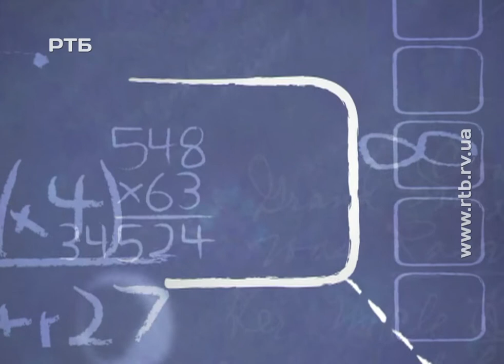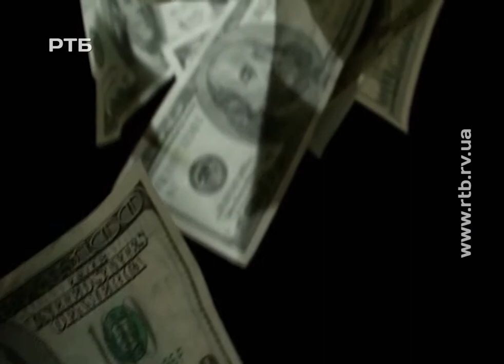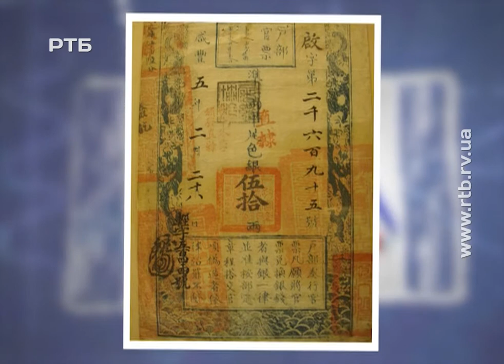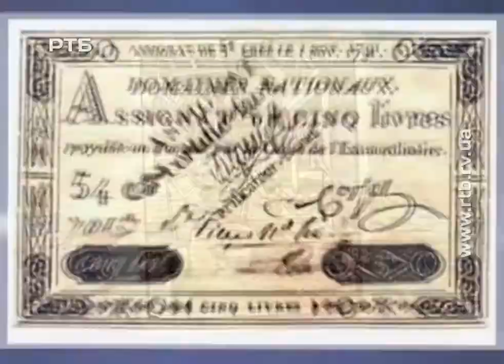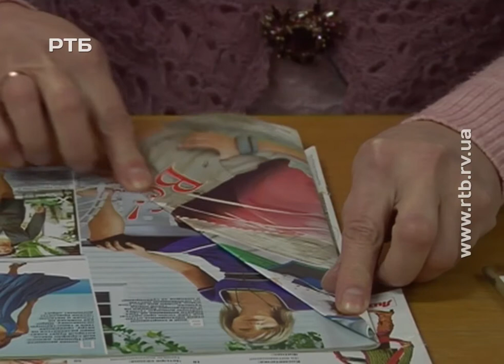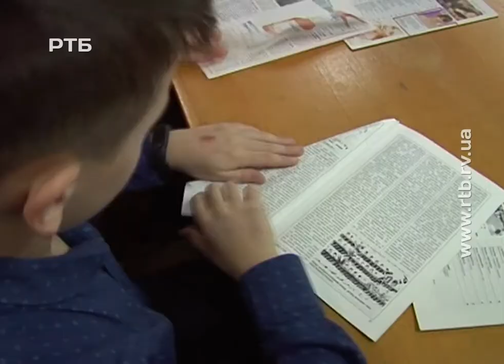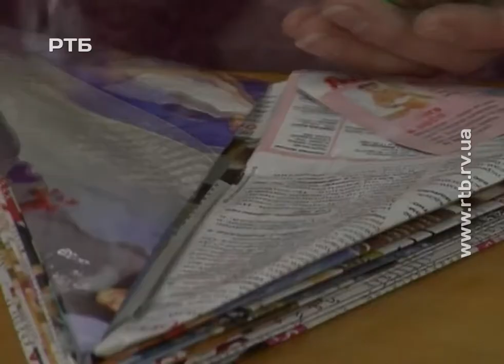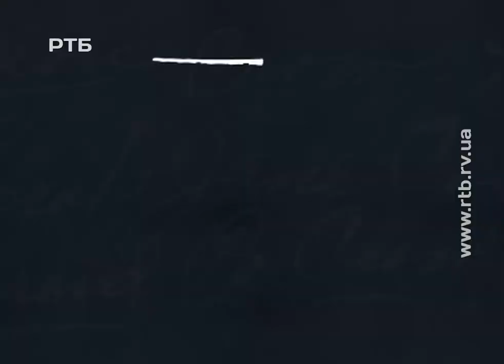"Невгамовні дослідники"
У новому випуску «Невгамовних дослідників» ми будемо майструвати незвичну ялинку, розкажемо, як виглядали перші гроші та чому природі потрібен сніг. Приєднуйтесь!